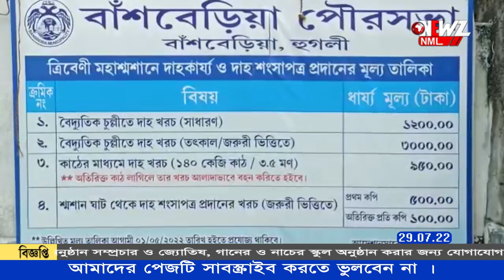স্বর্গালোকে যাওয়ার তৎকাল পরিষেবা !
স্বর্গালোকে যাওয়ার তৎকাল পরিষেবা চালু করল বাঁশবেরিয়া পৌরসভা। শ্মশানে দেহ সৎকারে তৎকাল পরিষেবা চালু হওয়ায় শুরু হয়েছে রাজনৈতিক তরজা। ব্যঙ্গ করেছে অনেকেই।